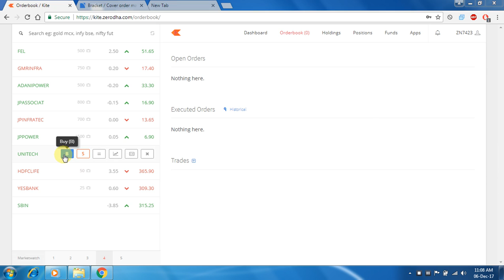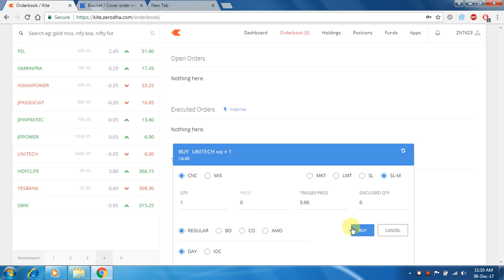#8 Products - Regular CNC & MIS Orders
This video will help you to understand what are the order products such as CNC (Cash and Carry) and MIS (Margin Intraday ). When to use a CNC product and when to use a MIS product